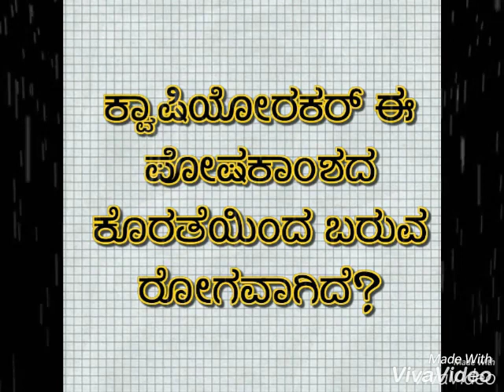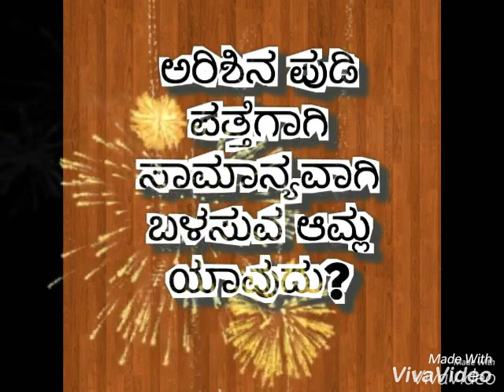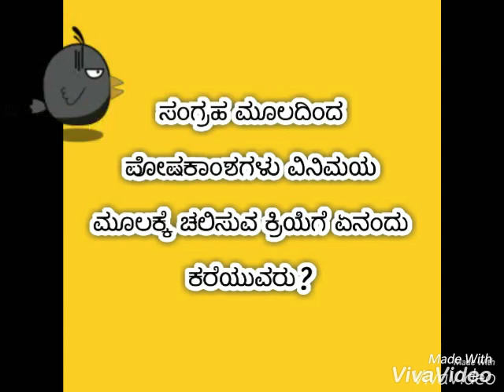ಶ್ರೀ ಚನ್ನಬಸವೇಶ್ವರ ಗುರುಕುಲ ಪ್ರೌಢ ಶಾಲೆ ಕರಡ್ಯಾಳ ಭಾಲ್ಕಿ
Shirolli mallu
Mallikarjun sulepeth shirolli